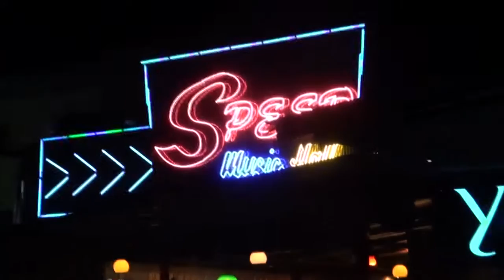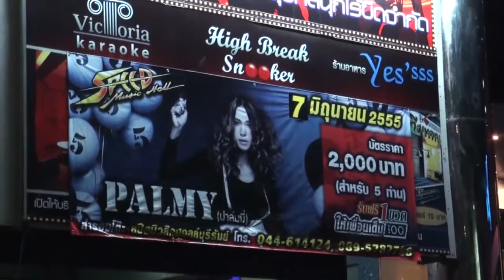แข้งทองออนทัวร์09 ฮาร์ดคอร์รอ3แต้ม 1/2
เป็นฮาร์ดคอร์นี่เหนื่อยนะ เจอมาจังๆ ขนาดยังไม่ได้ยืนร้องเพลงกะเค้านะนี่
ถ้าใจไม่รัก ทนไม่ไหวหรอกครับ